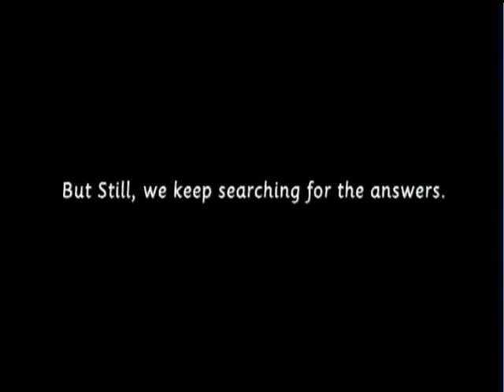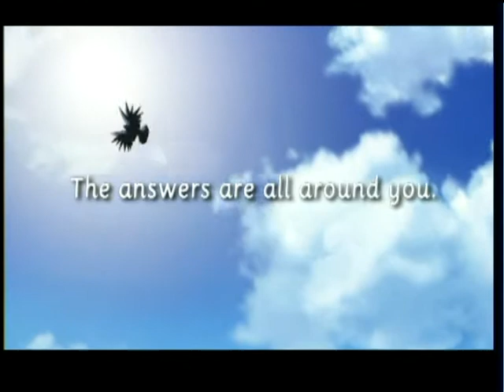Air Trailer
The trailer for Air (English)
Sorry it's my first time grabbing from a Dvd then importing it, sadly there are a few 'pauses' and the first 2 seconds have been chopped, I'll re-upload later.